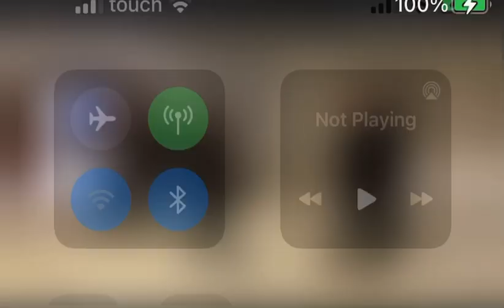Today from Houman Alley district with Fadi Daou founder and CEO of Multilane inc 🙏❤️🇱🇧✌️